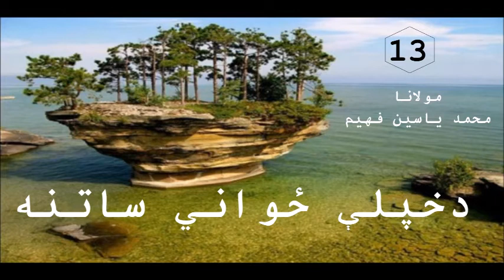13 دخپلې ځواني ساتنه Maulana Mohammad Yasin Fahim, Pashto Islami Bayan